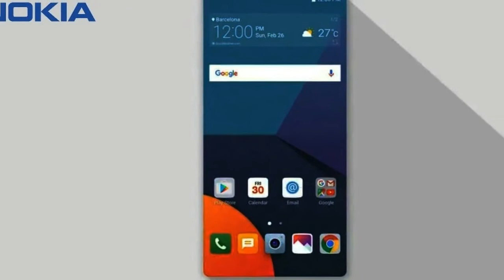HOT NEWS !!!NOKIA 10 Flagship 2018 With 5 7 inch 169 Screen, 41MP Carl Zeiss Camera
HOT NEWS !!!NOKIA 10 Flagship 2018 With 5 7 inch 169 Screen, 41MP Carl Zeiss Camera - Nokia 8, the flagship smartphone from Nokia licensee HMD Global, is now available in India via Amazon, coinciding with the start of the online marketplace's Great Indian Festival sale. The smartphone will also be made available to buy via offline retailers across the country from Saturday, with stores such as Croma, Reliance, Sangeetha Mobiles, Poorvika, and BigC, among others. The company at the Nokia 8 India launch late last month had revealed launch offers, including bundled data from Reliance Jio. The smartphone will be made available in Polished Blue, Tempered Blue, and Steel colour variants, with a fourth Polished Copper variant due to be made available a few weeks later.

HOT !!!